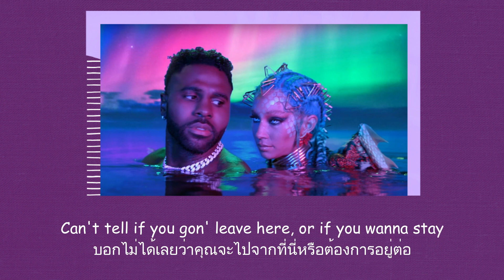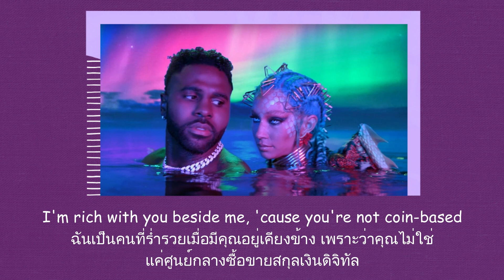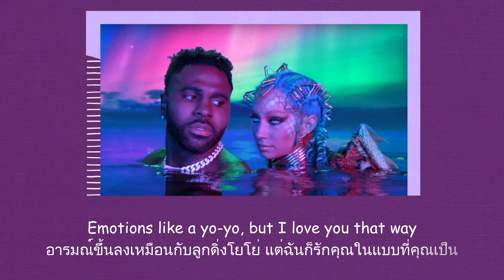แปลเพลง Acapulco - Jason Derulo (Thaisub ความหมาย ซับไทย)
สามารถรับชม Thaisub เนื้อเพลง Acapulco - Jason Derulo และ คำแปล ในรูปแบบ Web Page ได้ที่